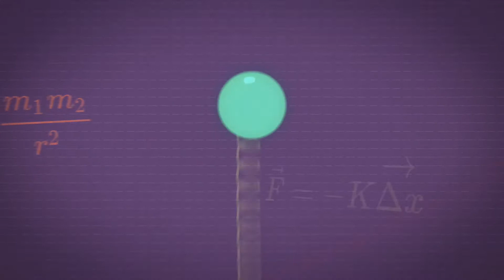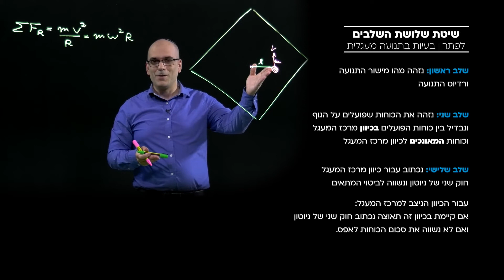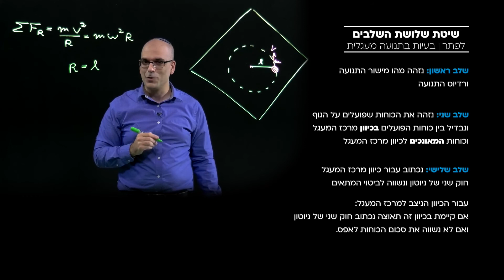כוחות בתנועה מעגלית- דוגמה פשוטה